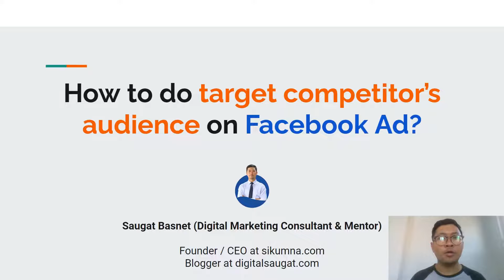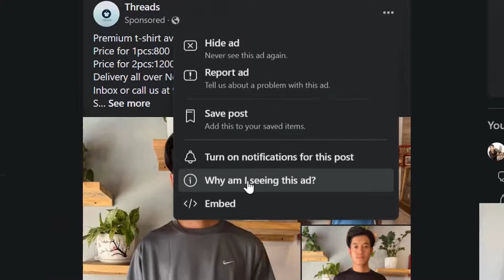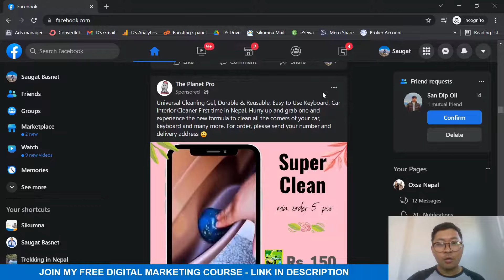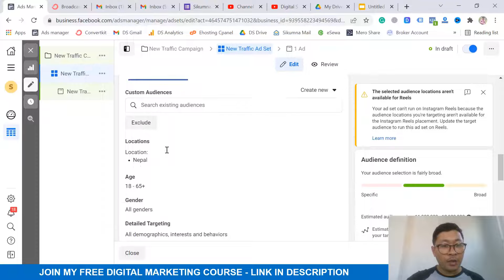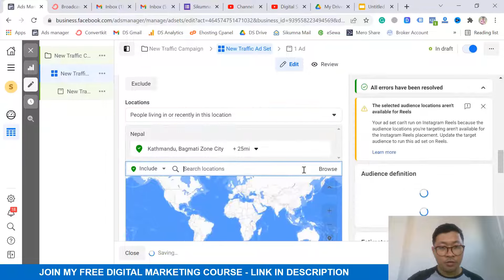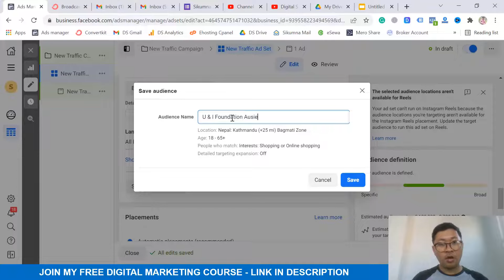How to research & target competitor's audience on Facebook Ad? Explained in Nepali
If you love what I share, then do give me a 5-star review & let me know what you love about my content